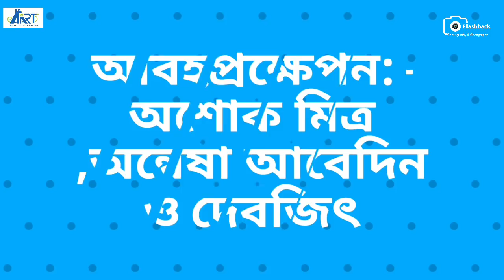নাটক || ঘেউ || AART || Animals Aid And Rescue Trust || Berhampore || Murshidabad || Flashback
নাটক || ঘেউ || AART || Animals Aid And Rescue Trust || Berhampore || Murshidabad || Flashback photography  & videography ||
ঘেউ
রচনা - সুমন্ত দাস এবং রানা পাণ্ডে
নির্দেশনা - সুমন্ত দাস
প্রযোজনা - unseen jokers
প্রযোজনা সহায়ক - AART ( Animals Aid And Rescue Trust)
আবহ- youtube এবং দেবজিৎ
আবহপ্রক্ষেপন- অশোক মিত্র ,অন্বেষা আবেদিন ও দেবজিৎ
অভিনয়ে - অরিজিৎ,সুমন,রেলিশ, অন্বেষা,দিশানি,অশোক,দীপঙ্কর,বিশাল ও সুমন্ত।